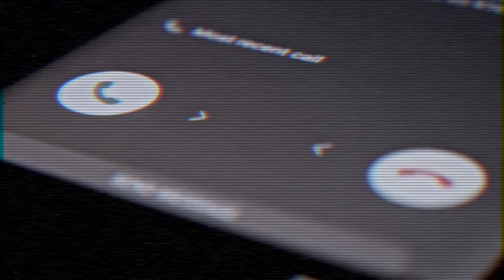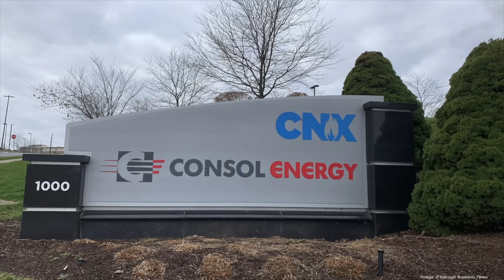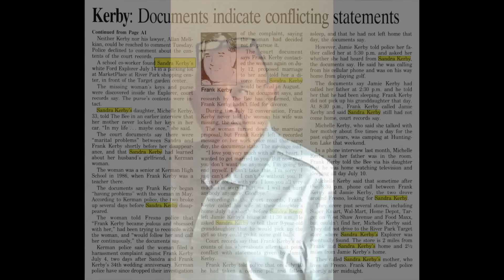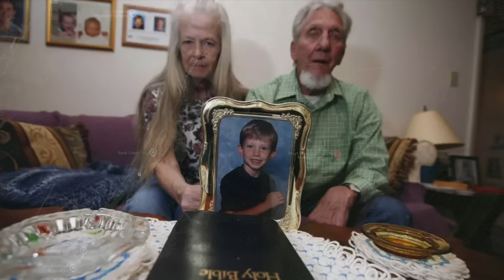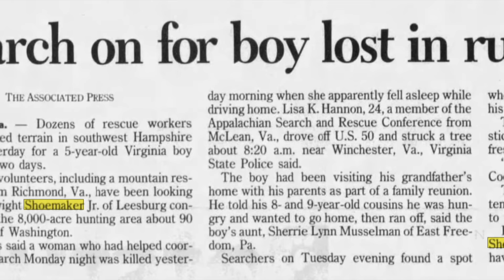5 True Crime Cases Still Unsolved in 2024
5 True Crime Cases Still Unsolved in 2024
#1 - Brandon Graves (00:12)
#2 - Eric Grady Smith (03:41)
#3 - Marvel Ann Anderson (07:55)
#4 - Sandra Lynn Kerby (10:11)
#5 - Victor Shoemaker (14:20)

00:00 Introduction
00:12 Case 1: Brandon Graves
03:41 Case 2: Eric Grady Smith
07:55 Case 3: Marvel Ann Anderson
10:11 Case 4: Sandra Lynn Kerby
14:20 Case 5: Victor Shoemaker